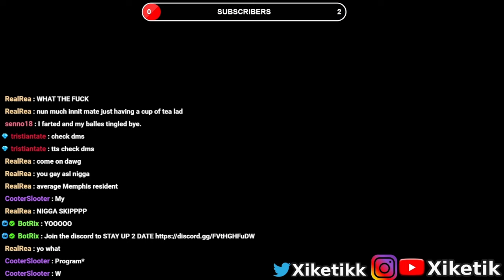Loveandlighttv LATE ESSAY reaction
Show love to the streamer

His Kick(where this happened live )

loveandlighttv
dreamybull meme